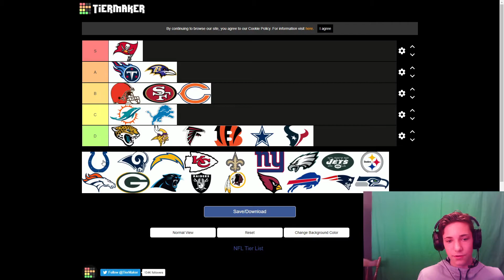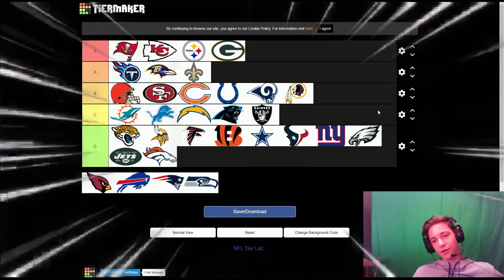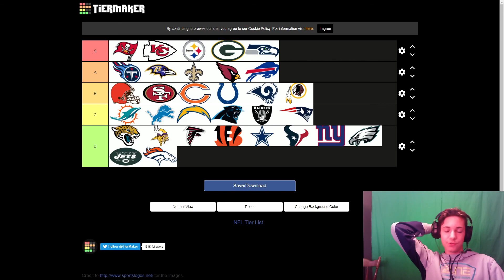PLAYOFF Predictions (week 8)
Yo guys what is up it's yo boi XP_RHINO and we are back with another video